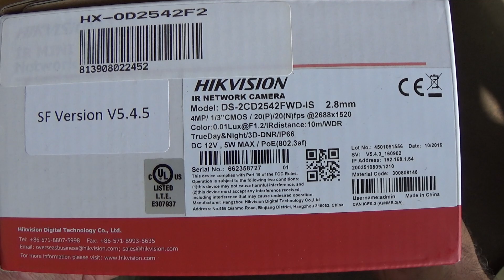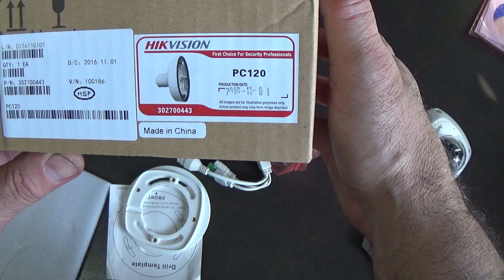DS-2CD2542FWD-IS 4MP Network Mini Dome Camera unboxing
·4MP (2688×1520) high resolution
·Up to 10m IR visibility
·Support 120dB wide dynamic range
·PoE
·ICR&3D DNR&BLC&ROI
·IP66 rating
·Vandal-proof housing